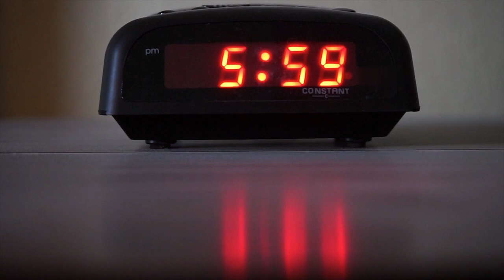Una vida intensa marcada por la fama y los excesos | El triste final de JAZMÍN DE GRAZIA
La música presentada en la biografía que desarrollé de Jazmín De Grazia es de mi autoría.

Bienvenidos al Túnel Luminoso, un espacio de reflexión en donde desarrollo biografías de distintas personalidades que ya no están en este plano terrenal como así también historias de vida emotivas y de superación personal.

Capítulo 10: Una vida intensa marcada por la fama y los excesos | El triste final de JAZMÍN DE GRAZIA.

Jazmín De Grazia nació el 4 de Julio de 1984 en Temperley, provincia de Buenos Aires. La rebeldía era el sello que distinguía a Jazmín, fanática de Los Redonditos de Ricota y del Club Atlético Los Andes. Comenzó a dar sus primeros pasos en los medios en el Reality Súper M2002. En 2005, debutó en la televisión acompañada de su gran amiga Paula Chaves en el ciclo Princesas. También participó de diversos ciclos de programas como Fashion TV, MTV y Fox Sports. En 2009, su deseo de progresar en los medios la llevó a estudiar Periodismo en el instituto TEA recibiéndose de periodista con 25 años y debutando como panelista del programa Duro de Domar. También participó de Animales Sueltos con Alejandro Fantino.

El 05 de Febrero de 2012, Jazmín de 27 años llegó junto a una amiga a su departamento ubicado en el barrio de la Recoleta. Cuando su amiga se retira, a las 17.40 se comunicó con su pareja Leandro Guillot para decirle que no se sentía bien. Menos de media hora más tarde, su novio estaba golpeando la puerta sin obtener ninguna respuesta. Luego de llamar al cerrajero y al encargado del edificio, forzaron la puerta logrando ingresar al departamento para finalmente encontrarse con el peor de los escenarios... Jazmín yacía en la bañadera sin vida. El Cuerpo Médico Forense determinó que Jazmín De Grazia falleció producto de una “Asfixia por inmersión”. La joven se desvaneció en la bañadera luego de consumir un cóctel de diversas sustancias.